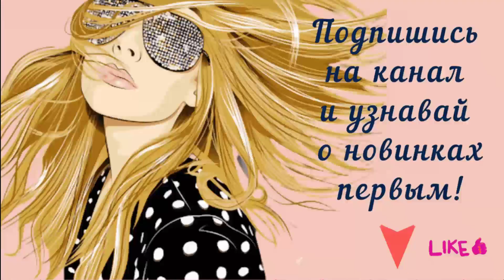Аудиокнига "Детские истерики: кто виноват и что делать?"- Татьяна Стецкая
Длительность: 4 ч. 31 мин. 26 сек.
Жанр: Воспитание детей, Детская психология

Стецкая Татьяна Анатольевна – врач-невролог, кандидат медицинских наук, член Российского общества сомнологов.

Книга раскроет для вас такие темы:

• Как распознать возрастные кризисы и успешно их преодолеть

• Что такое материнский ресурс и как сохранить его баланс

• Почему у детей бывают истерики

• Как можно заподозрить СДВГ и что стоит за этим диагнозом

• Тактика взрослых во время детской истерики

• Нужно ли лечить истерики

• Почему так важен эмоциональный интеллект и как его развивать

• Как справиться с агрессией и аутоагрессией